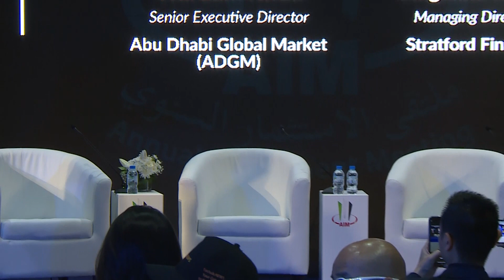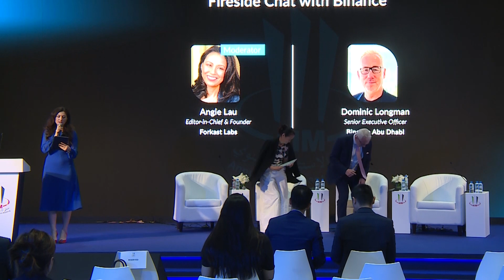FINOVERSE Panel Navigating the Web3 & Virtual Asset Investment Landscape Opportunities in Asia an